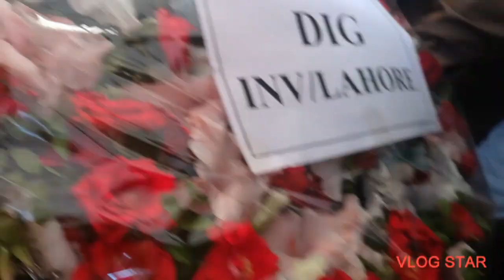kamal Ahmed shaheed janaza@lifewithsundasvlog128